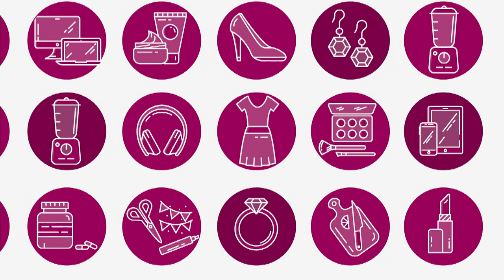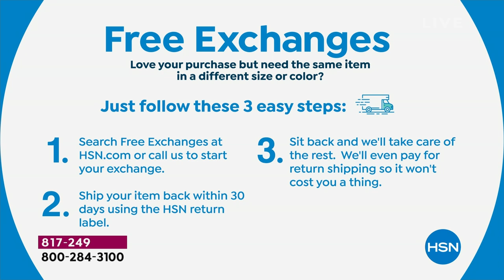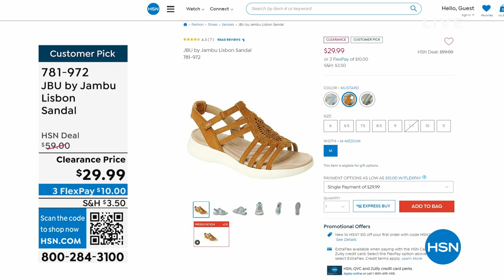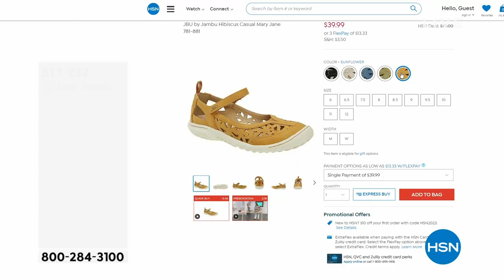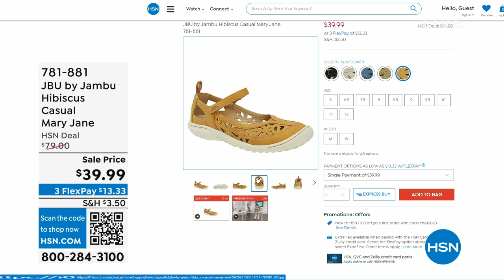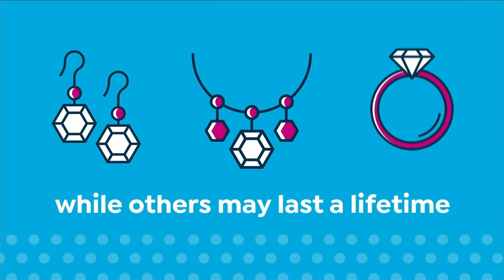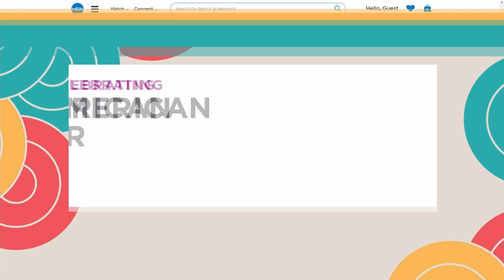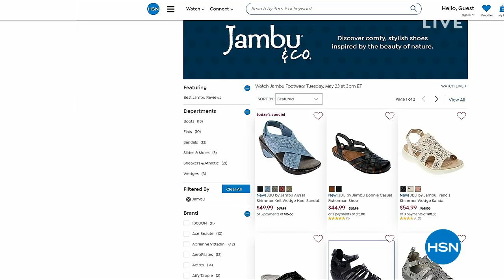HSN | Jambu Footwear 05.23.2023 - 03 PM